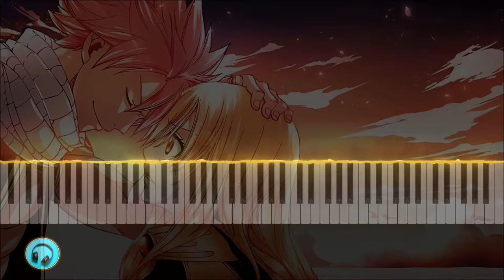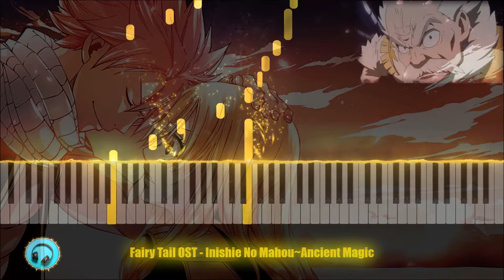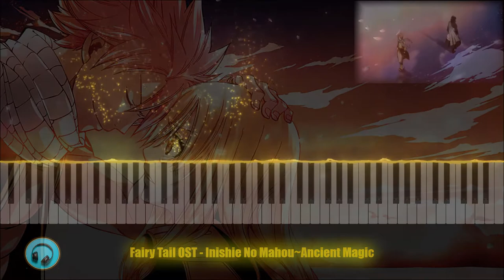Fairy Tail OST | Piano Cover | Inishie No Mahou~Ancient Magic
Midi link ► Only available for patrons.